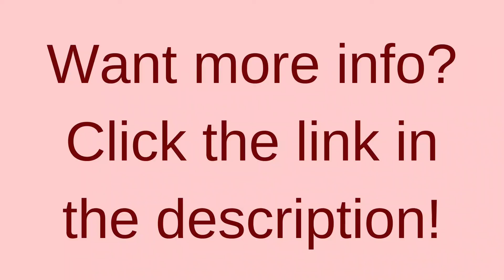Stunning remodel in tarrytown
Real estate school discount (Option #2)

Amazon storefront